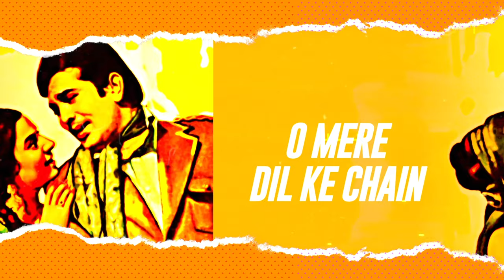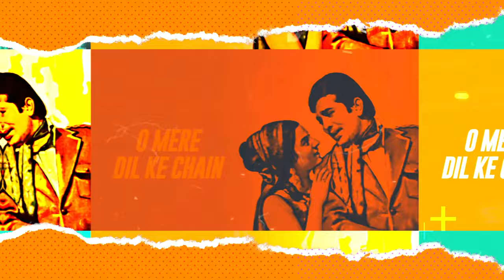O Mere Dil Ke Chain Chill Trap | Knockwell | Hindi Trap Mix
Listen to the amazing new remix of classic Hindi song "O Mere Dil Ke Chain" by Knockwell.

Credits:

Remixed by: Knockwell

Original Credits:

Original Album : Mere Jeevan Saathi
Original Singer : Kishore Kumar
Original Lyricist : Majrooh Sultanpuri
Original Music Director : R.D. Burman